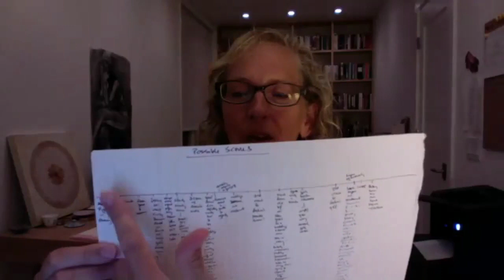Authors in Quarantine: Community Book Talks with Julie Barer, Lily King and Madeline Miller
Literary agent Julie Barer talks with authors Madeline Miller (Circe) and Lily King (Writers & Lovers) about their most recent works and how hard times affect creativity. King is the award-winning author of the novels The Pleasing Hour, The English Teacher, Father of the Rain, and Euphoria, which was one of The New York Times Book Review’s 10 Best Books of 2014. Miller's book The Song of Achilles was awarded the Orange Prize for Fiction and has been translated into 25 languages.